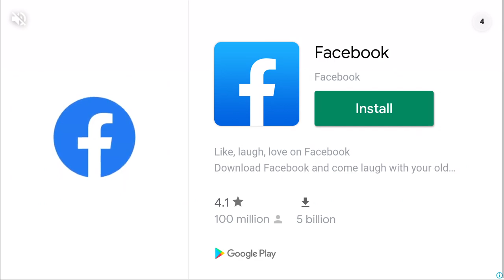BONE SHAKER RAINBOW & ORANGE || BEACH BUGGY RACING 2